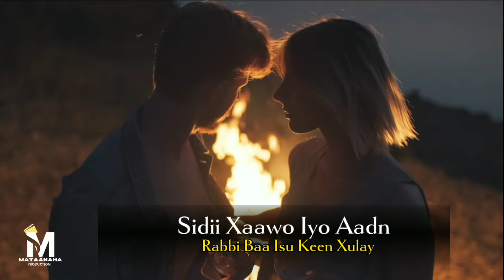KIIN JAAMAC || MASHUP KUNJEER KU XAMDIYAA || HEES CUSUB 2024